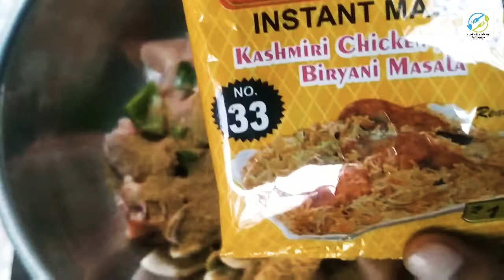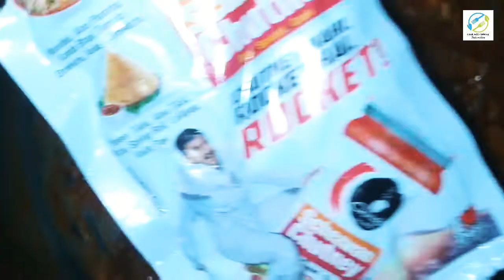chicken tikka biryani recipe |Banaye bilkul bhatyare jaisa tikka bhuna masala ki biryani ghar par hi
chicken tikka biryani recipe you can make this biryani at any function of your house and this recipe is so tasty and mouthwatering. without bhatti you can make tikkas in your kitchen.

Ingredients for marination:

kashmiri red chilli powder- 1/2tbsp
turmeric powder- 1/2tbsp
red food color-1/4tbsp
curd-1cup
red chilli powder- 1&1/2tbsp
coriander powder- 2&1/2tbsp
soya sauce-1tbsp
shezwan chutney- 1 tbsp
biryani masala-1packet
salt-1&1/2tbsp

For Rice:

basmati rice-1/2kg
salt-2tbsp
bay leaves-2
cloves-4
black pepper-4
lemon
cinamon sticks

For masala:
tomato paste-4
onion paste-4
ginger garlic paste-1tbsp
green chili, coriander leave, mint leaves paste